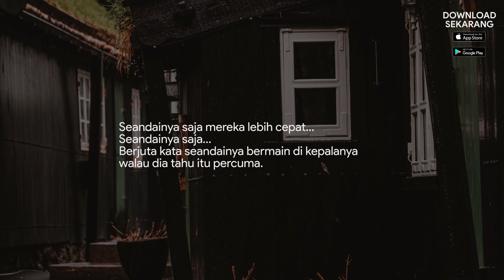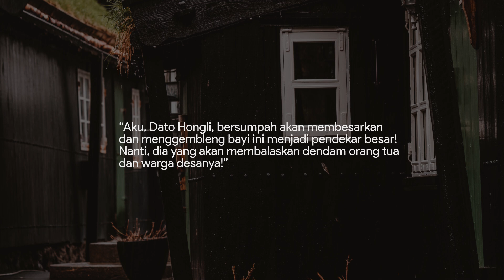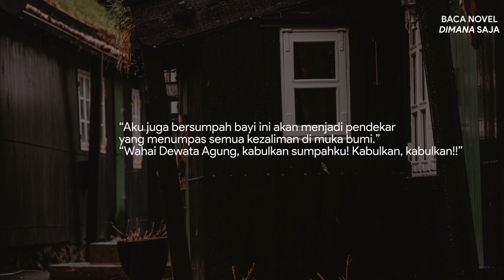GoodNovelIndonesia - Pendekar Tapak Dewa (Emde Mallaow)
Judul : Pendekar Tapak Dewa
Karya : Emde Mallaow
Suara : fiksionalisme

Photo by Ian Deng on Unsplash